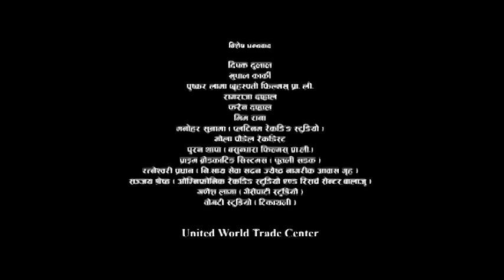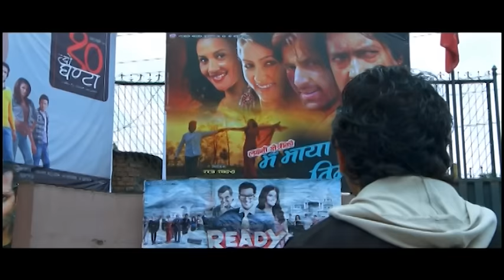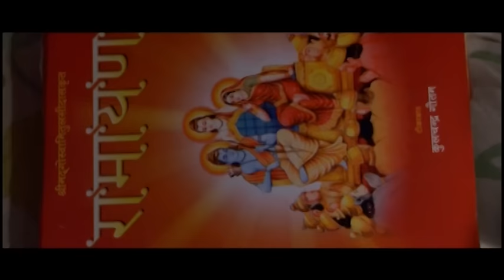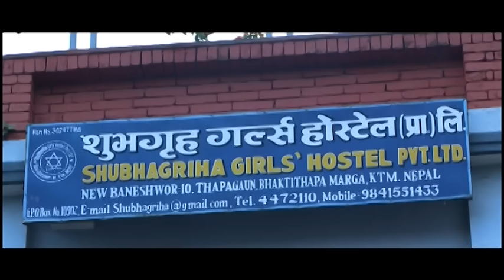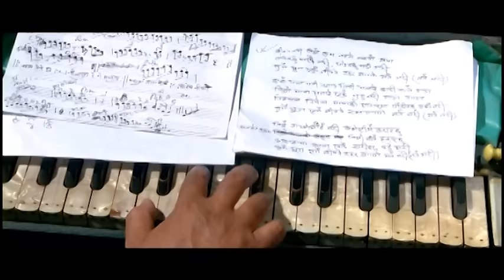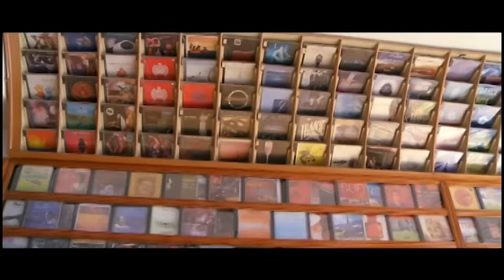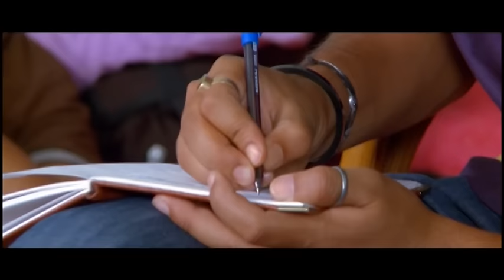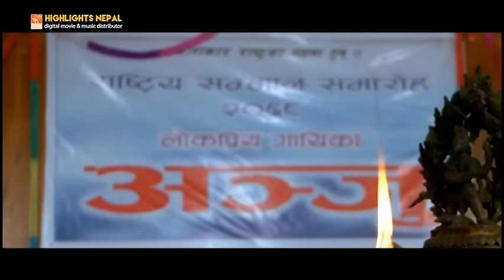SAMJHI DIYE PUGCHHA | Nepali Superhit Movie Ft. Raj Ballav Koirala, Yuna Upreti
Suraj Pradhan’s Movie Makers present

Movie Title: SAMJHI DIYE PUGCHHA
Starring: Raj Ballav Koirala, Yuna Upreti, Ramesh Adhikari, Rajani Bhatta, Pooja Bhatta